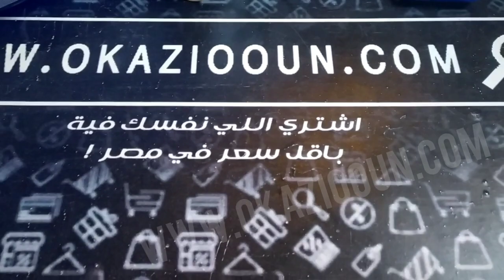Game Boy Sup اتاري ماريو جيم بوي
متاح داخل مصر التوصيل و الدفع بعد الاستلام وفحص ومراجعه المنتج مع المندوب

البيع اون لاين - الدفع عند الاستلام وبعد التجربه - اسرع خدمه توصيل خلال 72 ساعه عمل .
تقدر تحمل تطبيق اوكازيون مجانا من متجر جوجل